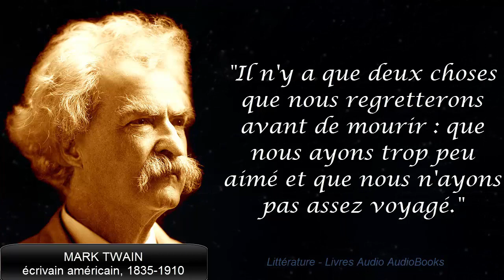MARK TWAIN - citations qui changeront votre vie pour toujours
Avez-vous vu ?